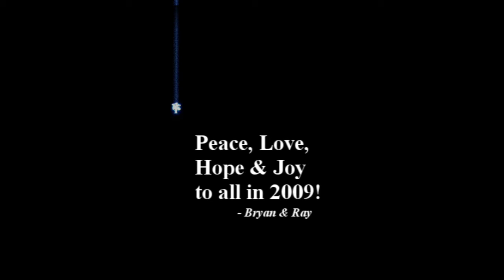Paloverde Dreamlights 2008 - Our New Year's Wish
Peace, Love, Hope & Joy to ALL in 2009!